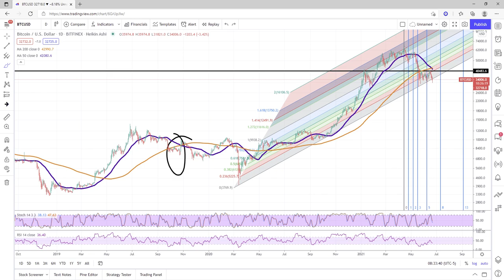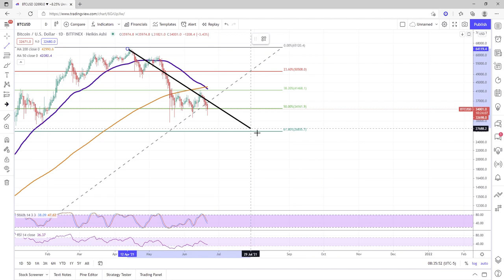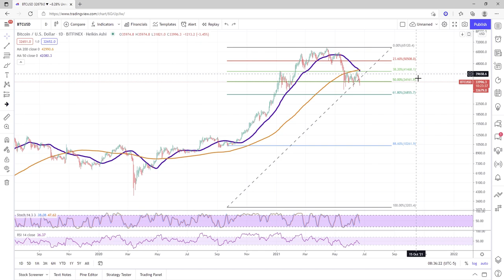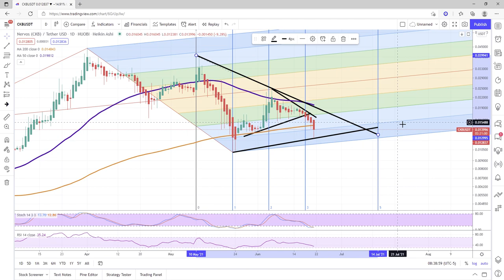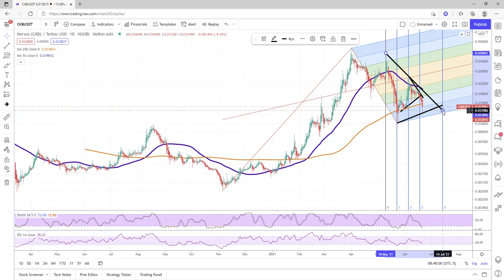The Crypto Market - Further Detonation or Blast Off - BTC & CKB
Crypto TA on  CKB BTC Bitcoin - Recent News: China Banning Crypto
Or
If you would like to tip 6fig, send some CKB his way: Neuron Wallet: ckb1qyq8rnrgyzrw6uaamwdv9tyhqu7tjq3urnwqcg4dcz